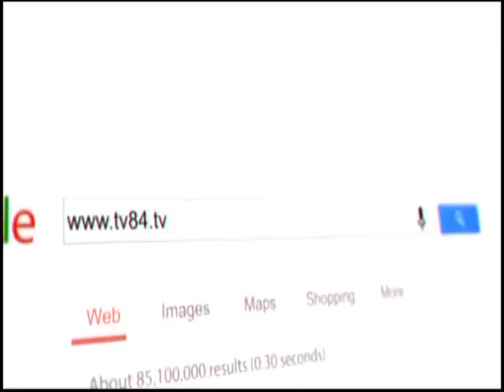Surjit Bhullar (Singer) on Ikk Nazar (May 26, 2016)